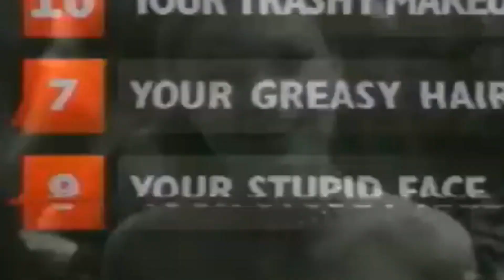THE Best Romantic Comedies OF ALL TIME.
🎬 Welcome to Just Great Stuff - Your Ultimate Cinematic Destination! 🍿

In today's video, we dive into the magical world of romantic comedies to unveil the Top 10 Best Romantic Comedies of All Time. Get ready for iconic scenes, unforgettable lines, and facts that'll make you go "Really?" 🥰

👇 Time Stamps 👇

00:26 "When Harry Met Sally" (1989)
00:55 "Pretty Woman" (1990)
01:24 "10 Things I Hate About You" (1999)
01:48 "The Princess Bride" (1987)
02:13 "Love Actually" (2003)
02:34 "Crazy, Stupid, Love." (2011)
02:55 "Notting Hill" (1999)
03:18 "Bridget Jones's Diary" (2001)
03:40 "You've Got Mail" (1998)
04:04 "The Big Sick" (2017)

We're covering everything from Meg Ryan's unforgettable diner scene in "When Harry Met Sally" to the iconic makeover moment between Ryan Gosling and Steve Carell in "Crazy, Stupid, Love." Plus, did you know that "10 Things I Hate About You" is actually based on a Shakespearean play? Prepare to be dazzled with facts and scenes that have shaped the romantic comedy genre.

We want to hear from you! Which rom-com stole your heart? Share your favorite romantic comedy moments in the comments below. Your film could be featured in our next countdown!